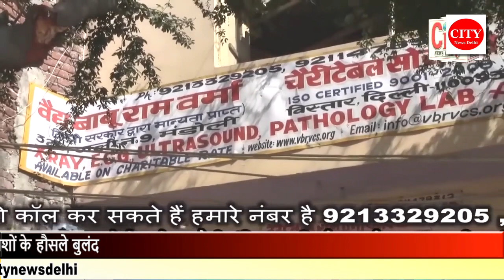CITY NEWS DELHI -जाफराबाद इलाके में बदमाशों ने लूट के एक महिला को उतारा मौत के घाट ।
जाफराबाद इलाके में बदमाशों ने लूट के एक महिला को उतारा मौत के घाट ।  कई लोगों को मारपीट कर किया घायल । पुलिस मामले की जांच में जुटी । राजधानी दिल्ली में बदमाशों के हौसले बुलंद